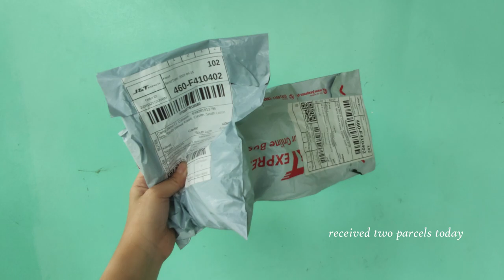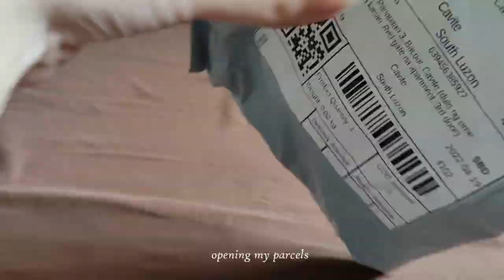MINI VLOG 1 _ grocery 🛒 new haircut ✂️ church 💒 | CEJ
"Pretend as if you're a vlogger, film random days in your life, and let your closest friends be your only audience."